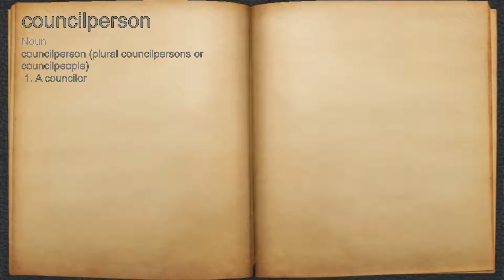What does councilperson mean?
A spoken definition of councilperson.

Intro Sound:
Typewriter - Tamskp